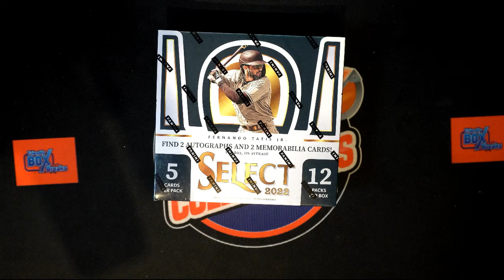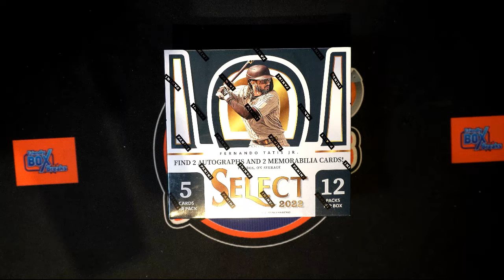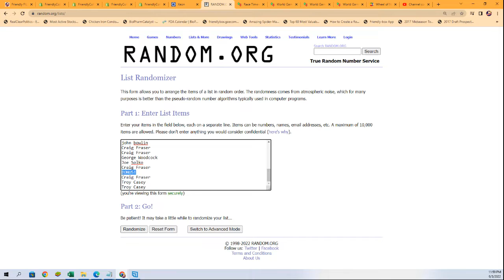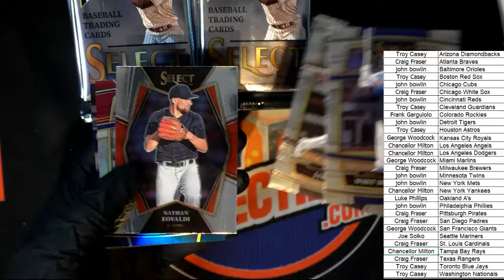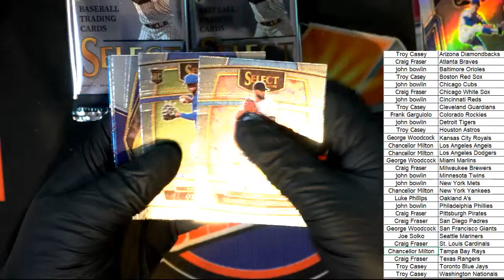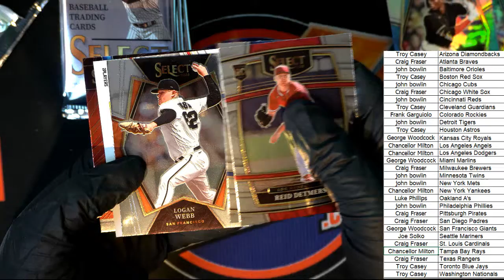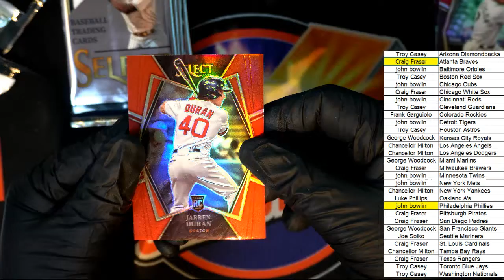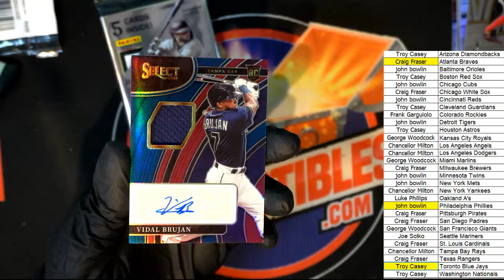2022 Panini Select Baseball Hobby Box ID 22SELECTBB845